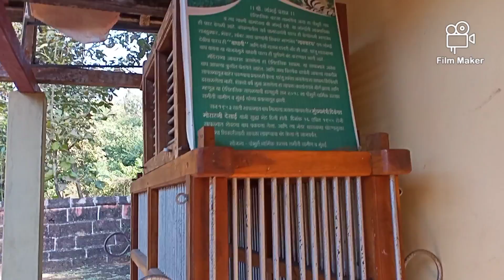श्री जांभई देवी मंदिर, पोंभूर्ले ,तालुका-देवगड जिल्हा - सिंधुदुर्ग